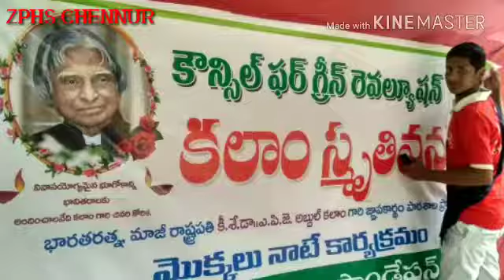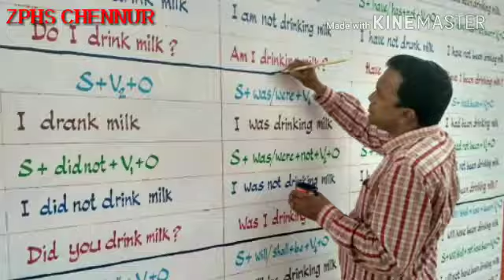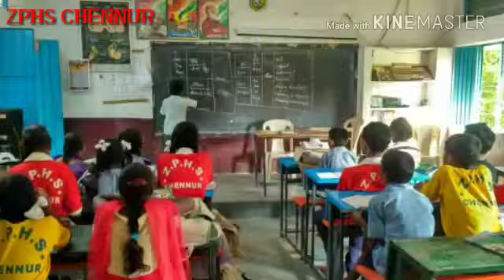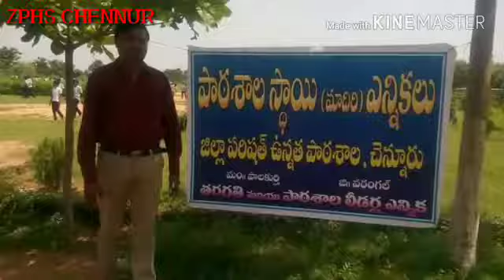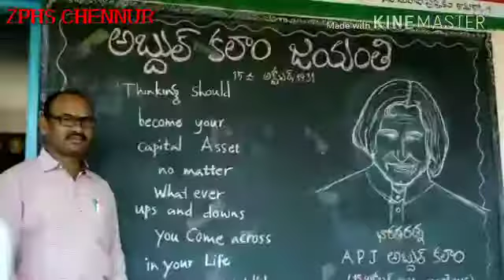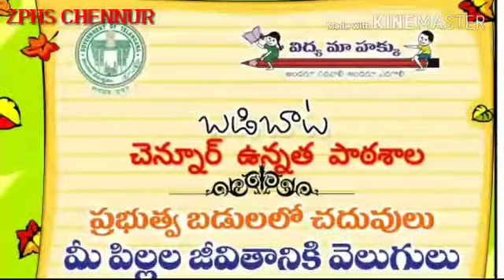అభివృద్ధి దిశగా చెన్నూరు బడి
Created by GINNARAPU BUCHANNA